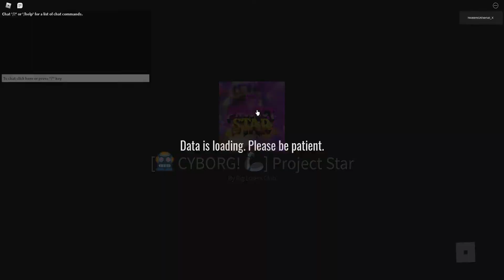PROJECT STAR : This game is awesome!